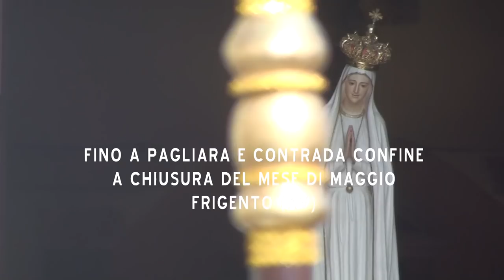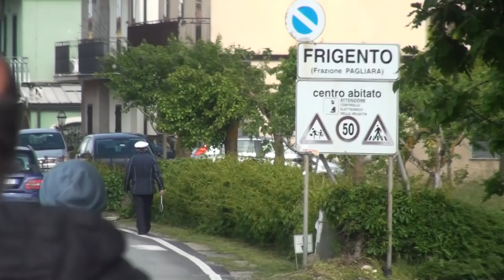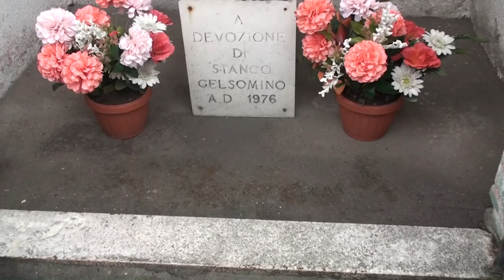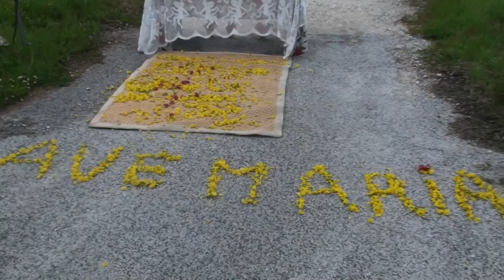Chiusura del mese di maggio a Pagliara 2019 - Frigento (Av)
LA TRADIZIONALE PROCESSIONE CON LA STATUA DELLA MADONNA DI FATIMA, FINO A PAGLIARA E CONTRADA CONFINE, A CHIUSURA DEL MESE DI MAGGIO, MESE DI MARIA.
30 Maggio 2019 in Frigento (Avellino)